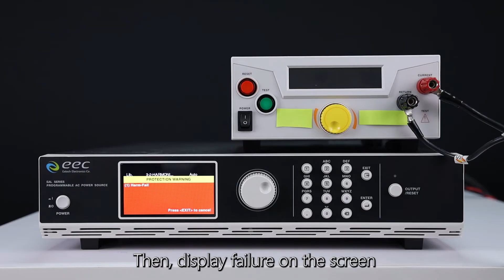EAL-5000 Series | Waveform Settings｜Library Mode｜Harmonic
【Important Announcement】Starting January 1st, 2023, Ikonix have completed its full brand consolidation. Ikonix’s three iconic brands will be Associated Research, SCI, and eec.  To explore the details of this exciting transformation,

The EAL-5000 Series has been renamed as the 8500 Series Programmable AC Power Source.

*Product specifications are subject to change without notice.